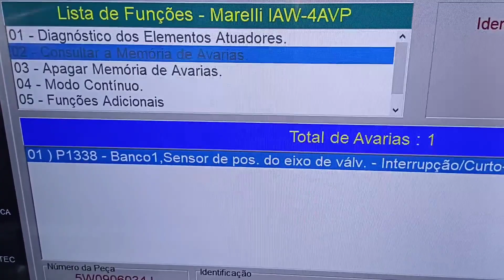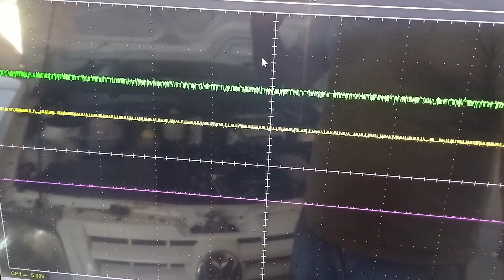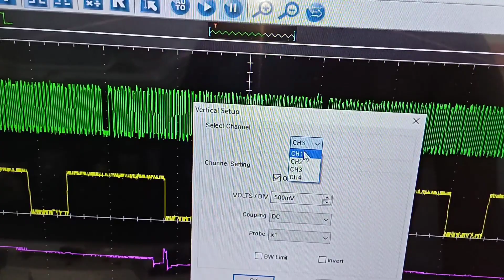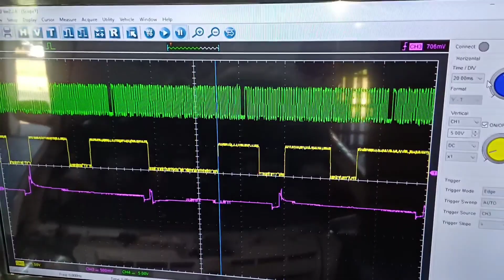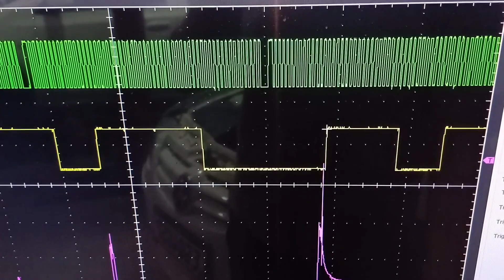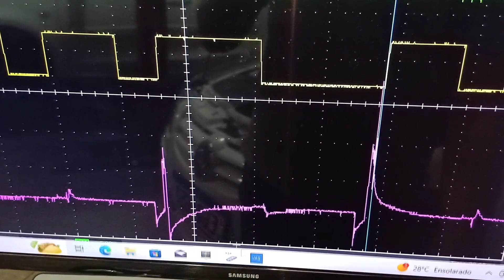VW Parati erro no sensor de fase, diagnóstico top!